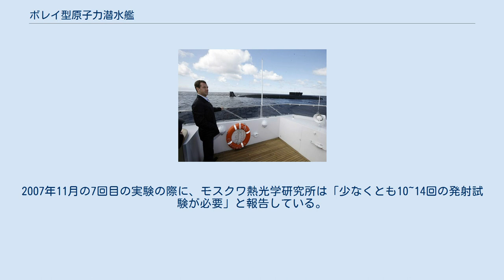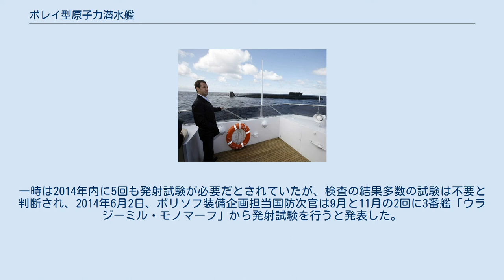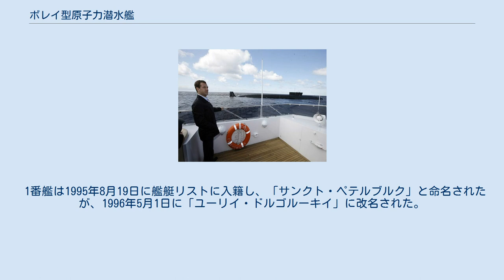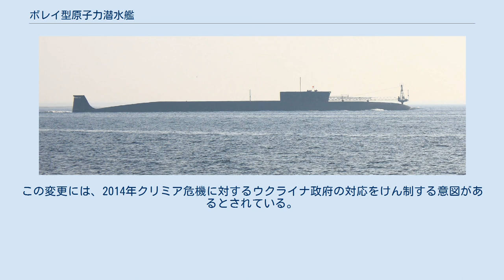ボレイ型原子力潜水艦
ボレイ型原子力潜水艦（ボレイがたげんしりょくせんすいかん）は、ロシア海軍の弾道ミサイル潜水艦。
第955号計画（プロジェクト955）戦略任務ミサイル潜水巡洋艦である。
 「ボレイ(Борей)」は、この第955号計画に付けられたニックネームであるが、従来のNATOコードネームに代わって、西側諸国でも本型を指す名称として用いられている。
1番艦の名を採って「ユーリイ・ドルゴルーキイ級」と呼ばれるケースは極めて少ない。
一方、同じ第4世代原潜である第885号計画ヤーセン型潜水艦は、1番艦の名を採って「セヴェロドヴィンスク級」と呼ばれることがある。
 ボレイ型はロシアの第4世代の新型戦略原潜で、従来の戦略原潜の2～3倍の能力を持つと言われている。
設計はタイフーン型ではなくデルタIV型のものを受け継いでいるが、潜水艦発射弾道ミサイル（SLBM）の小型化により 、デルタ型の特徴であった一段高くなったミサイル搭載区画はかなり低くなっており、攻撃原潜とさほど変わらなくなっている。
セイルは、ヤーセン型などにみられる流線型のものではなく従来どおりの長方形だが、逆台形の傾斜がかけられておりステルス性が考慮されている。
1番艦の進水式では、艦尾は白い布で覆われていたが、その形状からシュラウドリング付きポンプジェット推進方式を採用していると見られる。
搭載弾道ミサイルは、667BDRM（デルタIV）の16基から12基への減少も検討されたが、結局16基に落ち着いた。
なお、建造中の2番艦と3番艦は955A型として艦体を延長し、3M14ブラヴァーを20基搭載する計画もあったが、後に3番艦と4番艦を艦体延長型として建造する計画とも、艦体延長は4番艦以降の09552型に施すとも言われていた。
最終的に4番艦以降が955A型となり、SLBMの搭載数は16発のままの予定であるが、セイル前方に整流板が追加されているなど艦体がより抵抗の少ない形状となっている。
 進水後の1番艦は、アーチ状屋根付きの浮きドックで最終艤装が行われており、人工衛星でも詳しく見る事が出来ないようになっているため、詳細な仕様は不明な点が多い。
ボレイ型とヤーセン型は部品を共有しているとの説もあり、1番艦には建造中だったアクラ型原子力潜水艦K-133・K-137や、オスカー型原子力潜水艦K-135・K-160の艦体が流用されている 。
 ソナーは、ヤーセン型と同じ最新鋭の複合水中音響システムであるMGK-600"イルティシュ・アンフォラ"を搭載する。
MGK-600は、艦首ソナー"アンフォラ"と情報処理装置"イルティシュ"を中心に敵味方識別装置・アクティブ/パッシブソナーなどの各種探知機を組み合わせた複合体で、デジタル情報処理技術を大幅に取り入れている。
MGK-600は、アメリカ海軍のバージニア級原子力潜水艦のソナー・システムよりも高性能だと期待されている。
一方で、製作するオケアンプリボル社は2006年にウラジミール・プーチン指示の元に設立された新興企業だが、首脳部にソ連時代からの水中音響の権威がいるため、冷戦時代以来の「アクティブ重視・パッシブ軽視」の風潮が未だに濃く、しかもロシア国防省が2006年と2007年に、国産ソナーと欧米製ソナーの比較試験を指示してもロシア海軍総司令部が2度とも断るなど、政治的問題が大きく関わっている。
2009年7月2日に、ドミートリー・メドヴェージェフ大統領が「ユーリイ・ドルゴルーキイ」を視察した際には、同行したヴィソツキィ海軍総司令官が「音響測深機（Эхолот）」の問題を進言し、メドヴェージェフ大統領が「改善しなければ外国製を買うとオケアンプリボルに伝える。」と発言するなど、その問題は深刻となりつつある。
 建造当初は、R-39（SS-N-20）の後継としてマケエフ記念設計局が1986年に開発を開始したD-19UTTH/ R-39UTTH 「バルク(Bark)」（SS-NX-28）潜水艦発射弾道ミサイルを12基搭載する予定だった。
バルクは、R-39と同様に固体燃料ロケットエンジンを使用し、北極海の氷を突き破って水中発射することが可能で、高軌道と低軌道を選択することができた。
しかしバルクは3回連続で試射に失敗し、予算不足も相まって開発は中止。
急遽、1998年に就任したクロドエフ海軍総司令官の指示で、SS-27 トーポリM大陸間弾道弾の艦載型3M14「ブラヴァー」（SS-NX-30）を開発して搭載する事となった。
そのためバ...